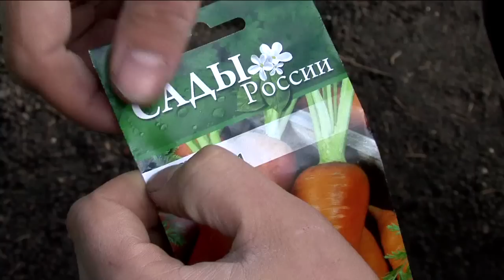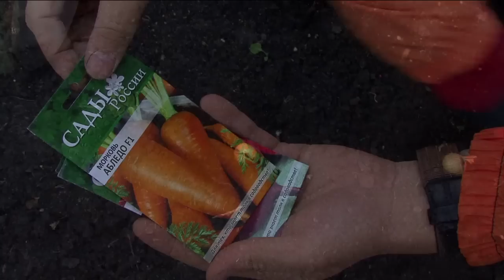Подготовка к посеву под зиму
Подзимний посев считается одним из наиболее перпективных. Причин тому несколько.
Одна из них - вы экономите столь бесценное для любого садовода время. Ко времени проведения подзимнего посева большинство работ в саду уже завершены и сеять растения можно, освободив время весной для тех работ, которые надо проводить в начале сезона. Но прежде чем проводить зимний посев, нужно правильно приготовить грядки...

Производство Terina Group